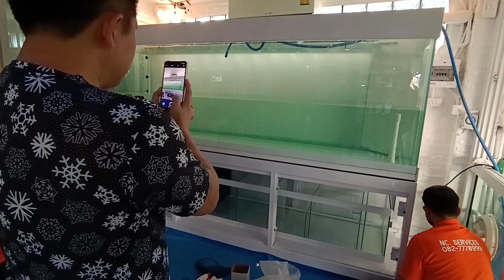ท่านที่ปรึกษาแดง - ร่วมทีม SP ตู้ปลาติดตั้งตู้ 108 30 36 กรอง 72 พร้อมทำระบบ Setting อุปกรณ์ Set 2